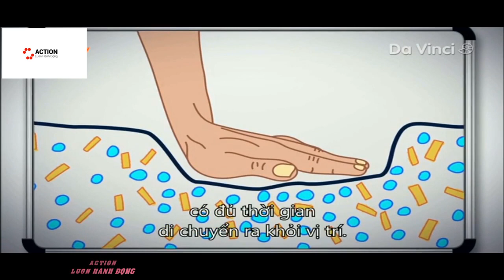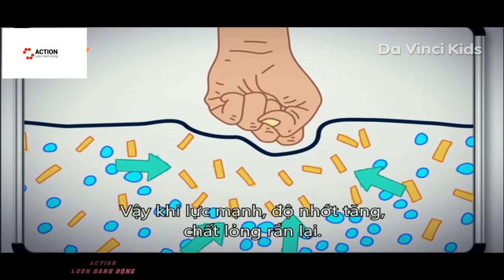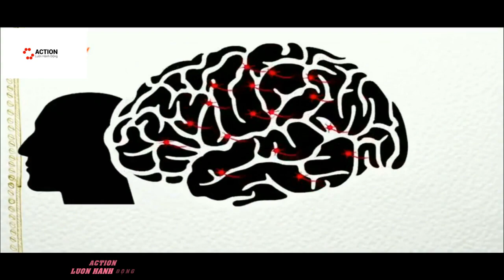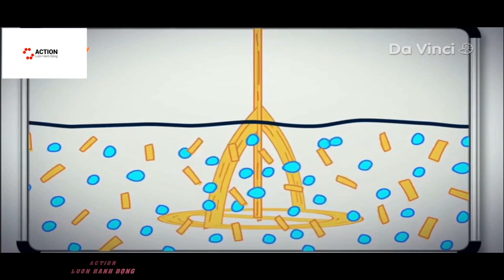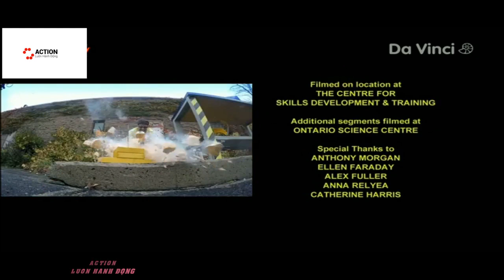Thí nghiệm vui từ nhỏ đến lớn : Trạng thái của vật chất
Nơi cung cấp tri thức cho mọi đối tượng